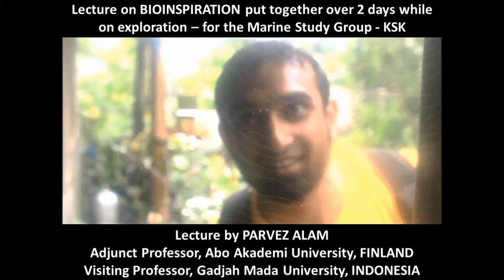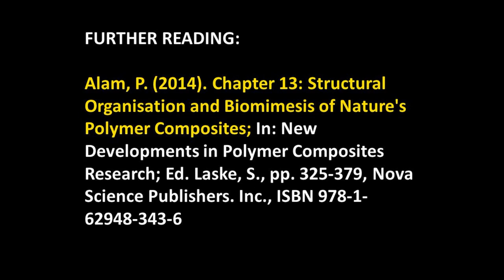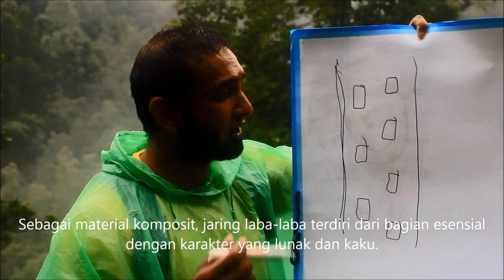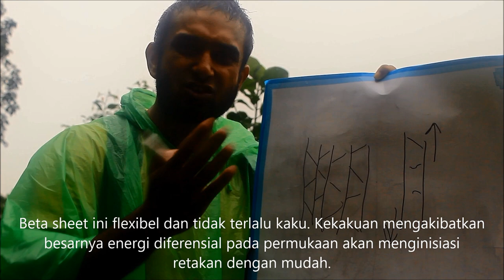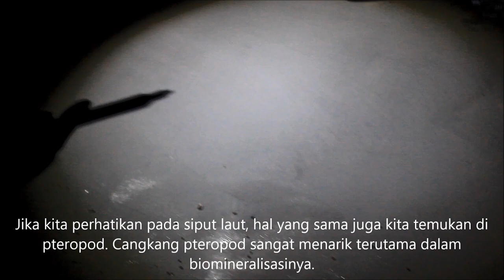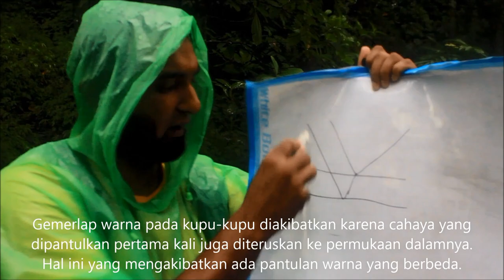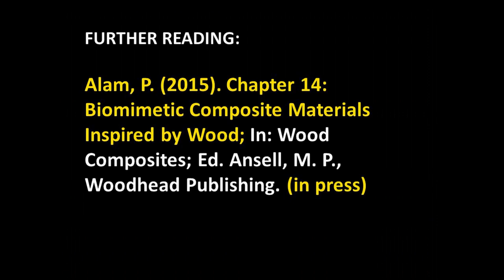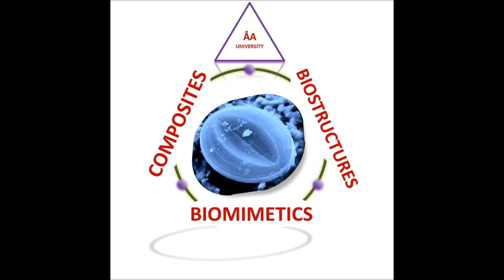Bioinspiration by Dr. Parvez Alam, now at the School of Engineering, The University of Edinburgh, UK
Hi this is Parvez Alam. I'm currently based at The University of Edinburgh, UK where I am developing strengths in biomimetic design, composite materials and biostructures research. This is the first video that's coming up on this channel. I made this video lecture for the Marine Study Group at Gadjah Mada University in Indonesia while on exploration in Indonesia. Due to our "natural" circumstances this was not an easy video to make at the time but it has inspired me to make more (and perhaps better quality ones) in the future. I hope you enjoy the video and maybe even learn something new. Hopefully this year I'll put a few more videos up on some of the interesting biomimetics research my groups are doing in Finland and Indonesia. Thanks Erly Sintya for filming and Immanuel Sanka for translating the text from English to Bahasa Indonesia.